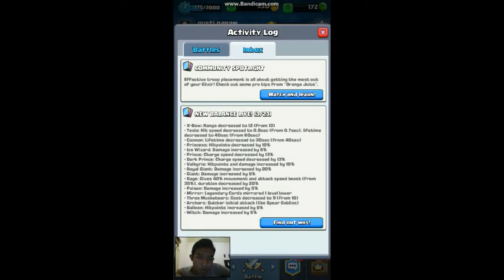CLASH ROYALE - magical chest 4 epic dan pertarungan 6.0 avg elixir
DO THE BEST GET THE BEST